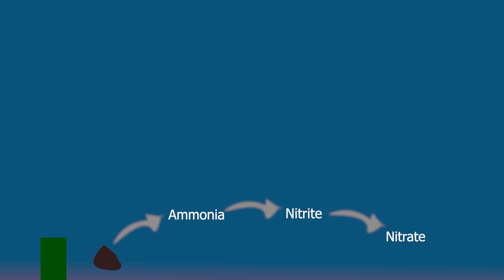Keep the Nitrates level low using Live Plants (Goldfish Tank)| Lucky bamboo plant (Natural Filter)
Goldfish produce alot of waste in aquarium and easily dirt the aquarium
Fish waste cause build ammonia in the aquarium which is highly toxic for the fish, but if the tank cycle the benefical convert this ammonia into nitrite and then nitrates

Nitrates is as toxic fir the fishes as the ammonia, but when the nitrates level is too high, then it's harmful for the fishes
There is two simple way tokepp the nitrates level in goldfish aquarium
First is water change just drain the water and filll some fresh water
and the second natural way to remove nitrates in the aqaurium is to add some live plants in the aquarium,i used lucky bamboo plants

Lucky bamboo is a indoor plant, can grow well in low light condition
These plants absorb the nitrates from the water and use it as food and grow faster then before

True Pets Aqua